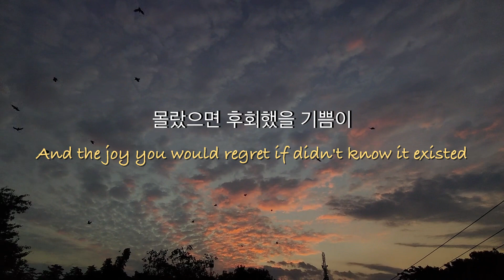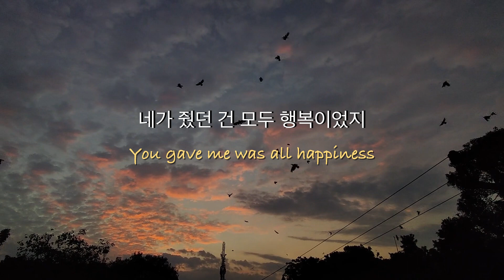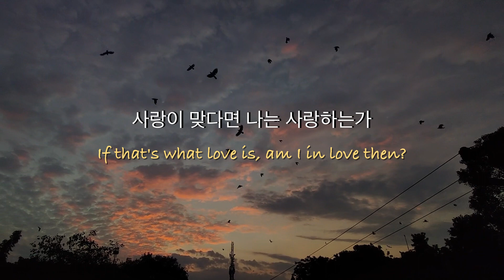0️⃣ 영 𝐙𝐄𝐑𝐎 𝐓𝐎 𝐙𝐄𝐑𝐎 - 정지아 𝕁𝕚𝕒 𝕁𝕖𝕠𝕟𝕘 ( 𝙡𝙮𝙧𝙞𝙘𝙨 가사해석 )